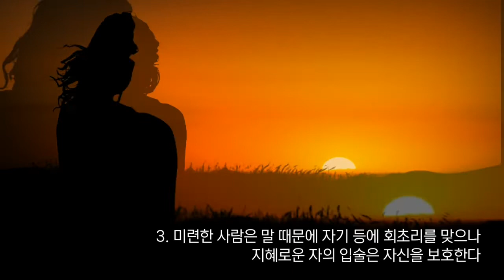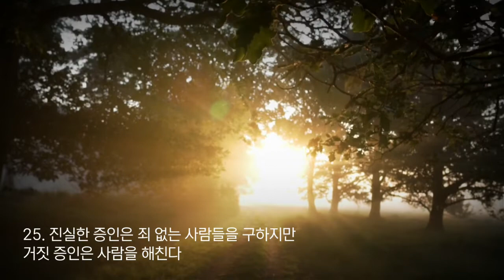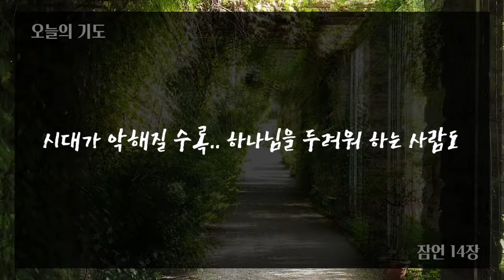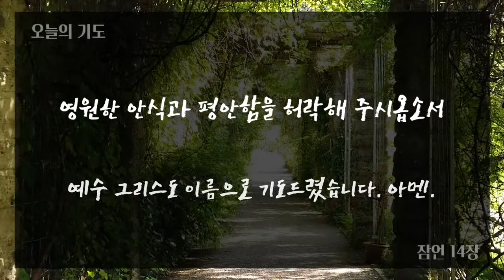[잠언] 하루1장 l 14장 "선한 것을 생각하는 사람은, 사랑과 신실함을 보장받는다"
※ 아가페 쉬운성경
 l 잠언 14장
1. 지혜로운 여인은 자기 집을 번영하게 하지만, 미련한 여인은 자기 손으로 집을 망친다.
2. 정직하게 행하는 사람은 여호와를 경외하지만, 행위가 악한 사람은 그분을 멸시한다.
3. 미련한 사람은 말 때문에 자기 등에 회초리를 맞으나, 지혜로운 자의 입술은 자신을 보호한다.
4. 소가 없으면 외양간이 깨끗하겠지만, 소의 힘으로 얻는 것이 많다.
5. 진실한 증인은 거짓말을 하지 않지만, 거짓 증인은 거짓말을 밥 먹듯 내뱉는다
6. 거만한 자는 지혜를 찾아도 발견하지 못하나, 명철한 사람은 쉽게 지식을 얻는다.
7. 어리석은 자에게서 속히 떠나라. 그의 입술에서 무슨 배울 것이 있겠는가?
8. 슬기로운 사람의 지혜는 그의 길을 밝혀 주지만, 어리석은 자의 미련은 속이는 것뿐이다.
9. 미련한 사람은 죄 용서받는 일을 비웃지만, 정직한 사람들은 은총을 입는다.
10. 마음의 고통은 남이 모르고, 기쁜 마음도 역시 모른다.
11. 악인의 집은 망하지만, 정직한 자의 살림은 번창한다.
12. 어떤 길은 사람이 보기에 좋아 보여도, 결국은 죽음의 길이다.
13. 웃을 때도 고통이 숨어 있고, 기쁨의 끝에도 슬픔이 있다.
14. 마음이 비뚤어진 사람은 행한 대로 보응을 받겠고, 선한 사람도 자기 행실로 보상을 받는다.
15. 미련한 자는 남의 말을 곧이곧대로 듣지만, 슬기로운 사람은 신중하게 행동한다.
16. 지혜로운 사람은 여호와를 경외하고 악한 일을 멀리하나, 어리석은 자는 제멋대로 행동한다.
17. 성미가 조급한 사람은 미련한 짓을 하고, 음모를 꾸미는 자는 미움을 받는다.
18. 미련한 사람은 미련을 상속받지만, 슬기로운 사람은 지식의 왕관을 쓴다.
19. 사악한 자들은 선인들 앞에서 고개를 숙여야 하고, 악인들은 의인의 문 앞에 엎드린다.
20. 가난한 사람은 이웃도 피하지만, 부자는 친구가 많다.
21. 자기 이웃을 업신여기는 사람은 죄를 짓는 것이지만, 가난한 자를 돕는 사람은 복이 있다.
22. 음모를 꾸미는 자는 길을 잃고 방황할 것이지만, 선한 것을 생각하는 사람은 사랑과 신실함을 보장받는다.
23. 모든 수고는 이득을 가져오나, 말로만 하면 가난해질 뿐이다.
24. 지혜로운 자가 쓸 면류관은 자기의 지혜이지만, 미련한 사람이 쓸 화관은 자기의 미련이다.
25. 진실한 증인은 죄 없는 사람들을 구하지만, 거짓 증인은 사람을 해친다.
26. 여호와를 경외하는 사람은 견고한 요새를 가진 자이며, 그 후손도 그로 인해 피난처를 얻는다.
27. 여호와를 경외하는 것이 생명의 샘이니, 사람을 사망의 올무에서 건진다.
28. 백성이 많은 것은 왕의 영광이지만, 백성이 없는 왕은 망한다.
29. 화를 참는 자는 지혜로우나, 성미가 조급한 사람은 미련을 드러낸다.
30. 마음이 편하면 신체도 건강하나, 질투심은 뼈를 썩게 만든다.
31. 가난한 사람을 학대하는 자는 저들을 만드신 주를 멸시하는 것이며, 궁핍한 자에게 베푸는 자는 하나님을 경외하는 것이다.
32. 재앙이 오면 악인은 망하지만, 의인은 죽을 자리에서도 피난처를 얻는다.
33. 지혜는 슬기로운 사람의 마음에는 간직되지만, 심지어 어리석은 사람 중에서도 알려진다.
34. 의로운 사람들은 자기 나라를 번창하게 하지만, 죄는 백성을 부끄럽게 만든다.
35. 왕은 지혜로운 신하를 기뻐하나, 해를 끼치는 신하에게는 진노를 발한다.